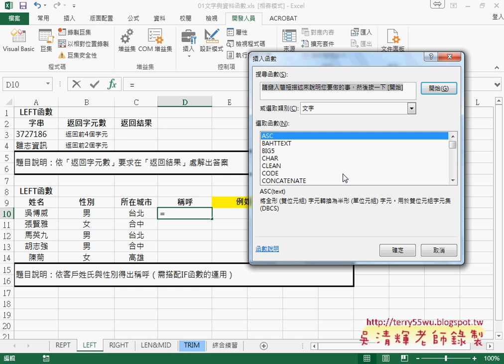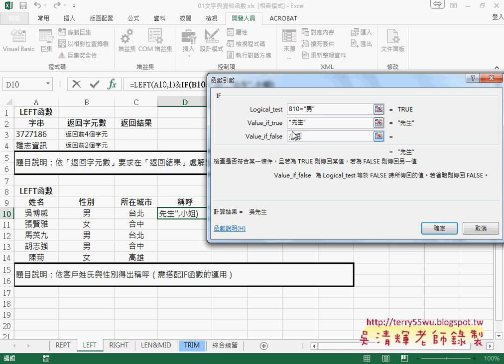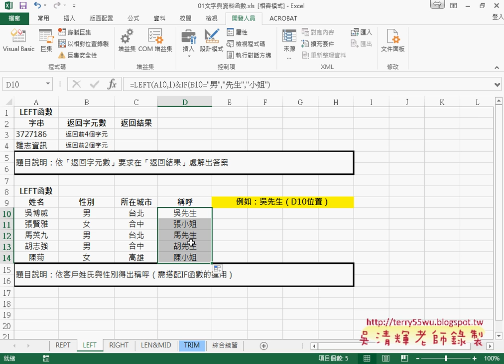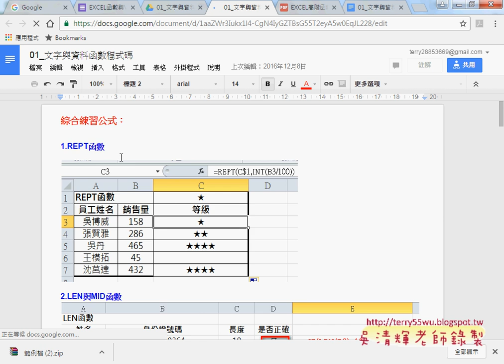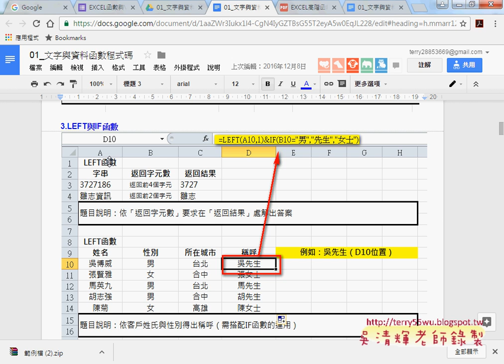03 LEN與MID函數範例說明